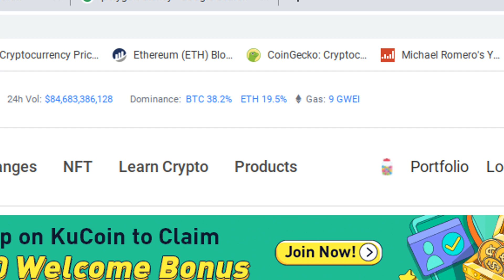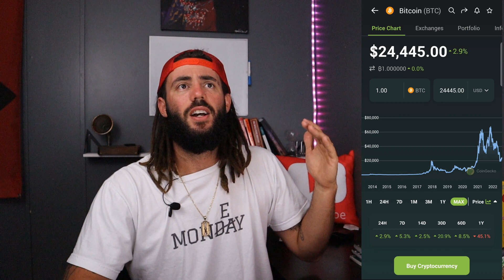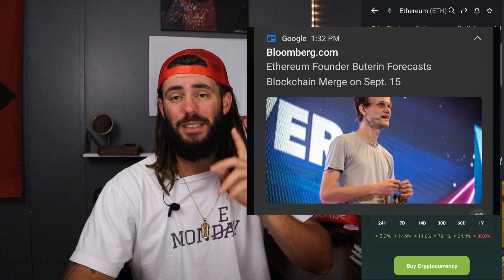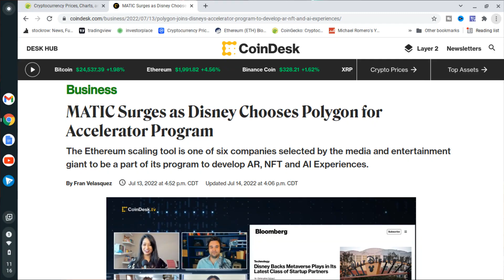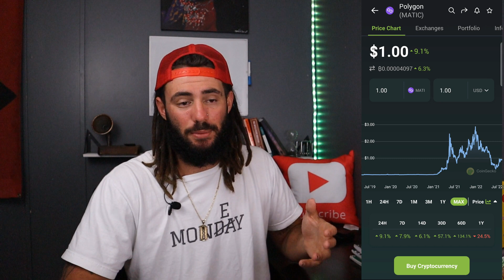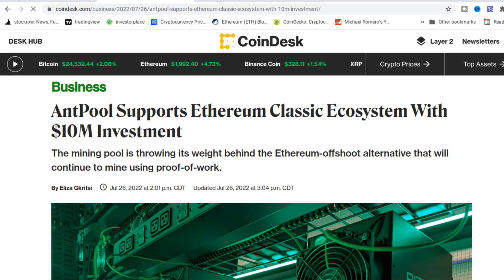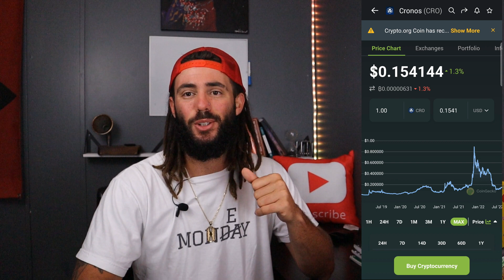Top 5 Coins I'm Buying To 3X My Portfolio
This is my first crypto pick video. Hope you enjoy! Top 5 Coins I'm Buying To 5X My Portfolio

Claim your free stocks when you deposit your 1st $100 on Webull